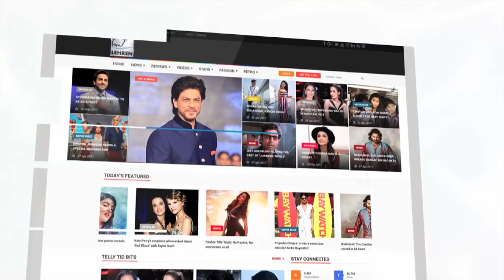Ranveer Singh Spotted AT OTTERS CLUB BANDRA | LehrenTV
Ranveer Singh was recently spotted at the Otters club in Bandra . check out the full video.